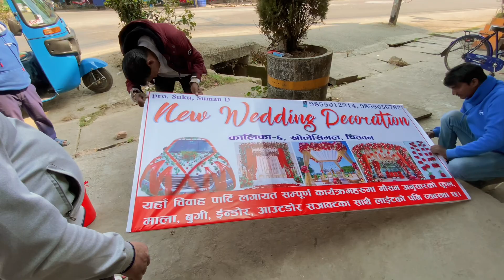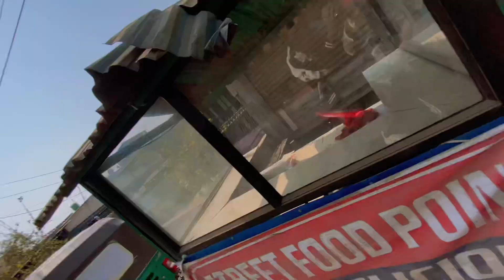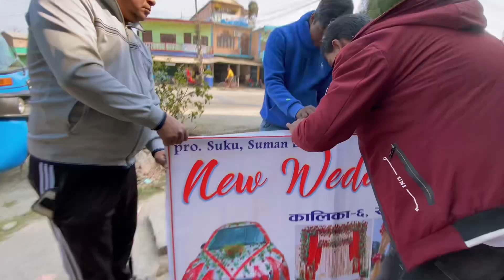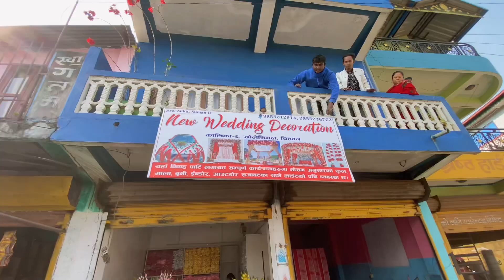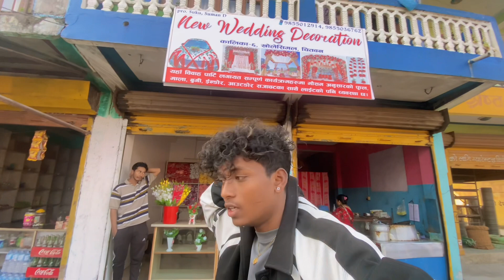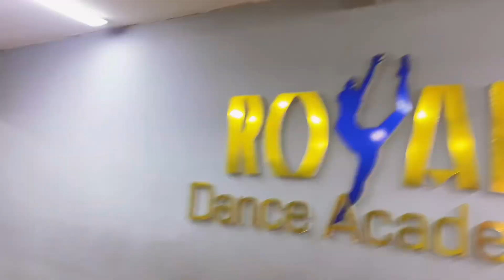New wedding decoration pasal opening and Shivaratri ramailo 😅vlog || 32